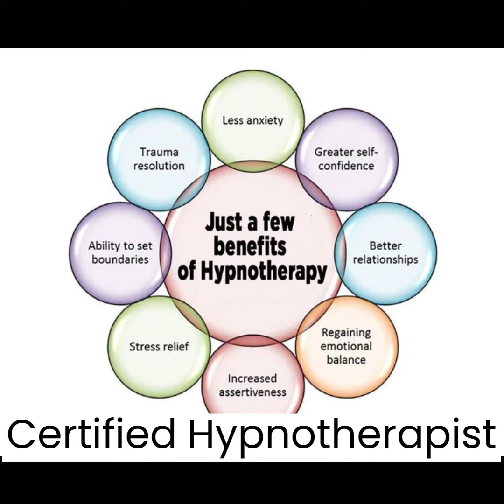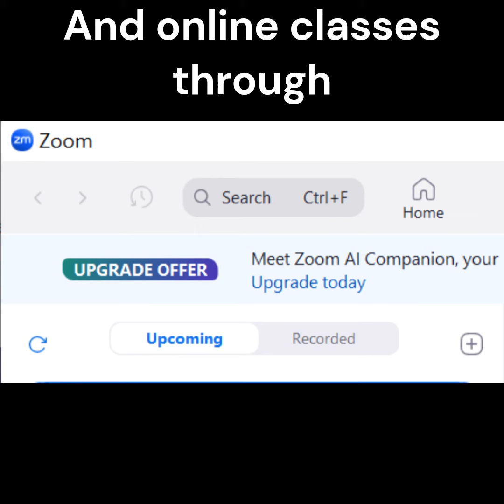About Wild Owl Metaphysical Services Made with Clipchamp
This video is a short description of the services offered by Wild Owl Metaphysical Services through the owner and operator, Valerie Wild Owl, aka, Turquoise Witch.
This video is also a first attempt at using Clipchamp to make a video. It's a bit crude, but again, first attempt. Hopefully, with practice, the videos will become better.